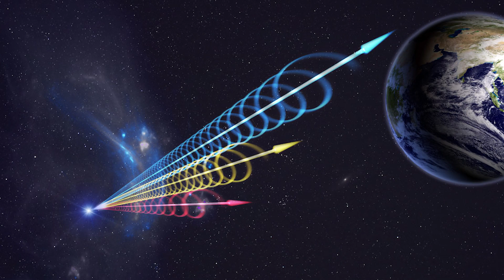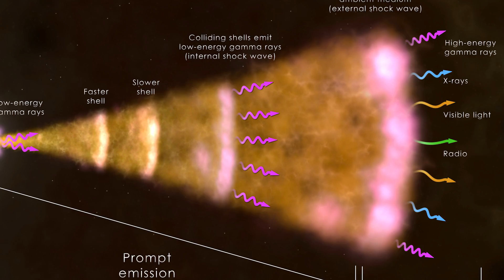Scientists Have Found Source Of Mysterious Signals From Space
Mysterious signals have been coming from space since 2007.  Scientists now believe that they have found the source where these signals are coming from.

2408 Lakeshore Blvd W.